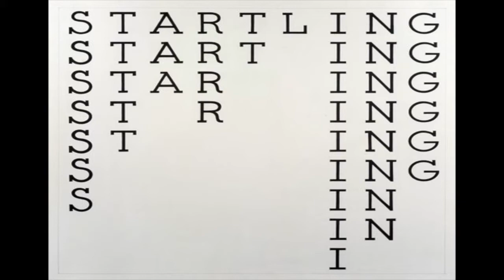Fivay News 1/9/14